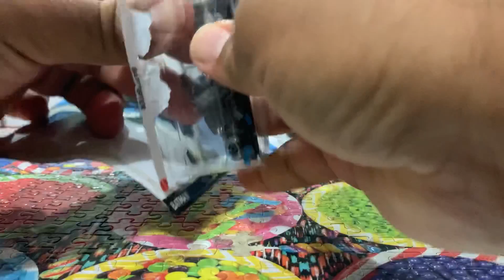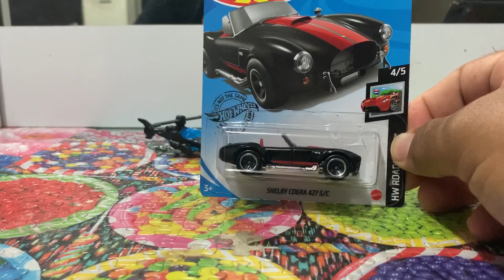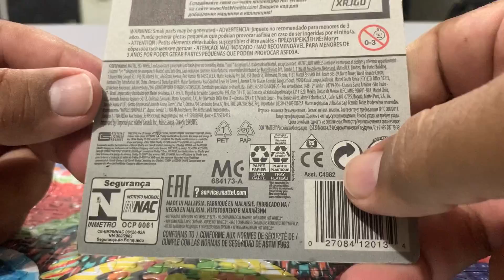Shelby Cobra Batcopter Batman castings HW